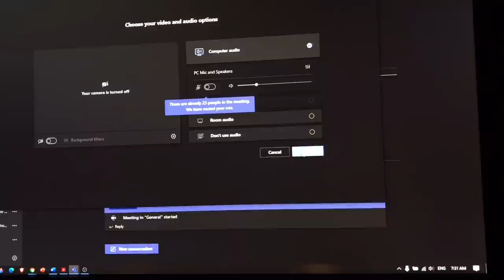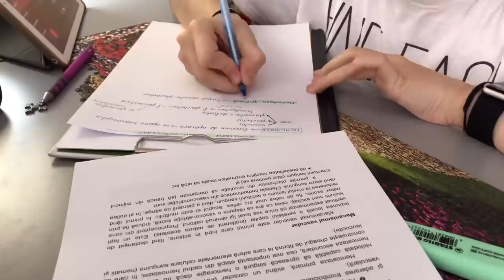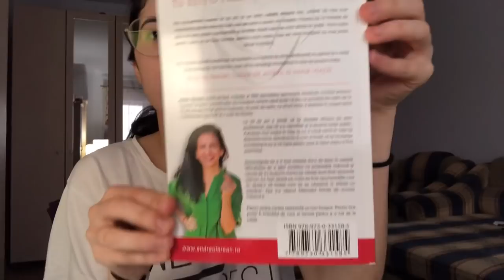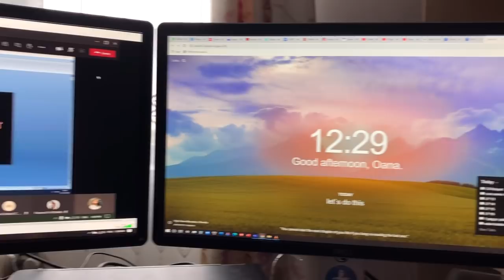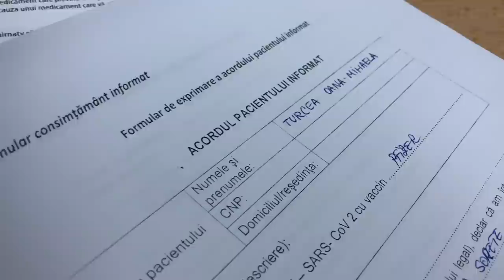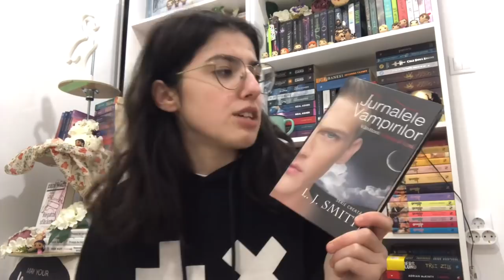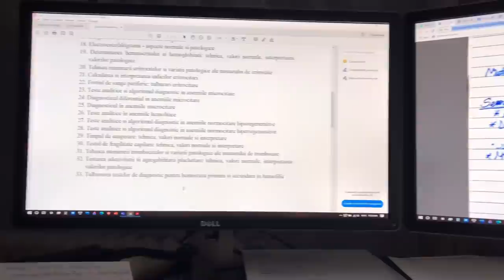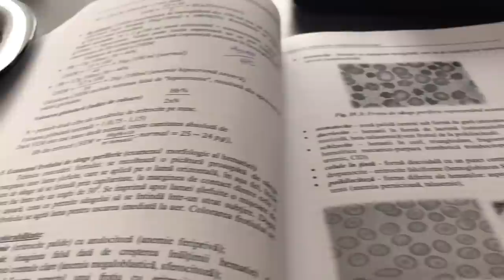am făcut vaccin înainte de primul examen al sesiunii la facultatea de medicină // 11.01-17.01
Îmi cer scuze pentru absența muzicii, nu știu cum am reușit să uit 😔